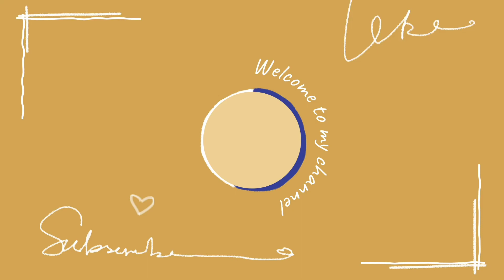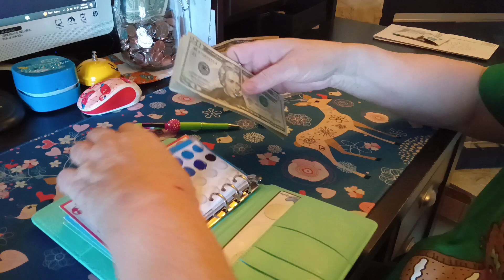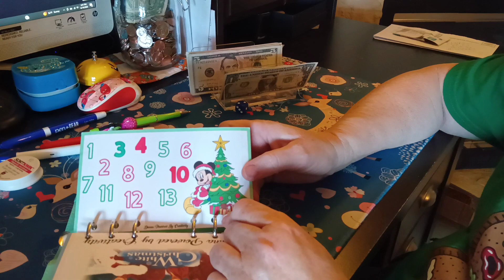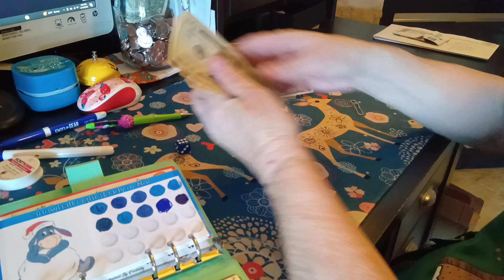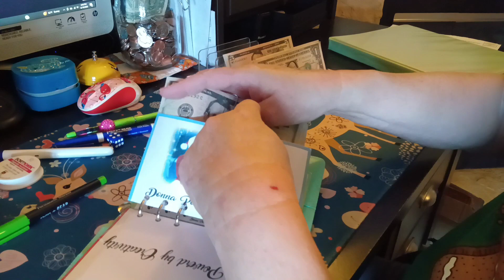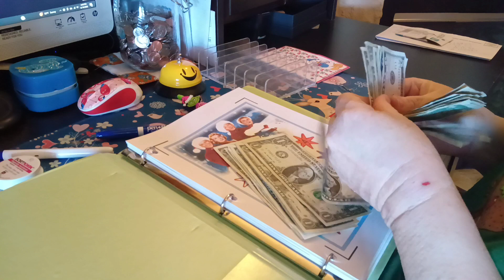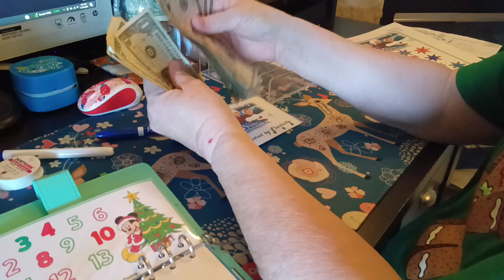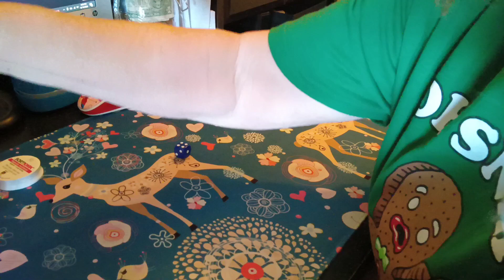Let's Save Some Money. I Finished 2 challenges